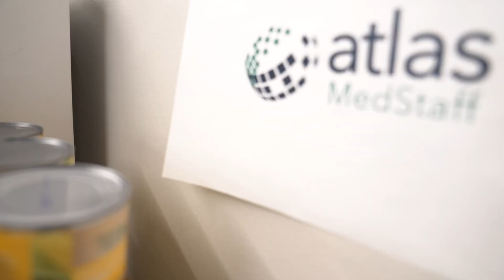When it comes to canstruction, yes we "can" | Atlas Food Drive | Atlas MedStaff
We are back again with another "Can"struction competition for our local food banks. Take some Atlantians, add some cans, and a famous judge, and you have a heck of a competition. Also, it turns out you can make many things with your imagination and some cans.

And our Atlantians rose to the challenge.

After breaking up into teams, the Atlas crews set out to see who could make the best can sculpture. From a huge taco all the way down to a can sculpture of the Rock'em Sock'em Robots, it is amazing to see what the teams were able to come up with.

Throw in a famous guest judge, Omaha's own Terrance "Bud" Crawford, and you have an event that brought in over 7000 cans to be donated, doubling last year's efforts.

Way to go Atlantians! Can't wait to see how many we come up with next year.